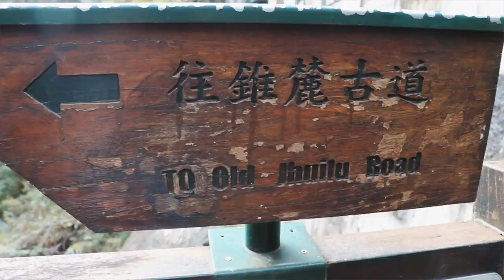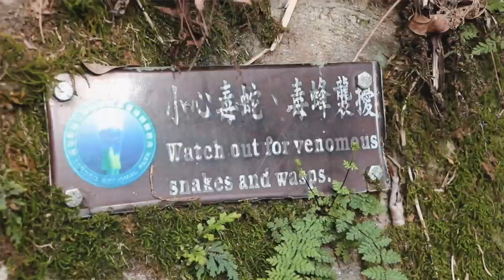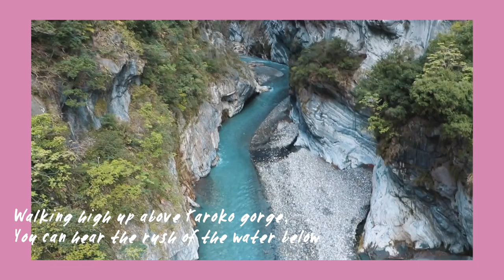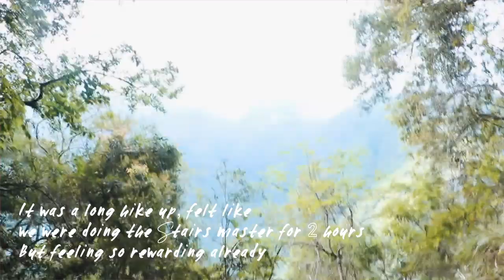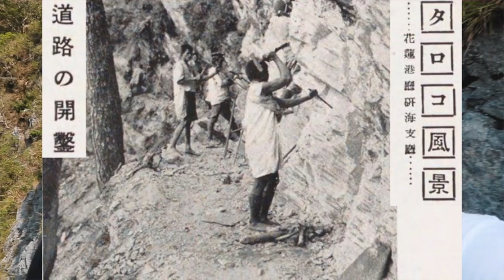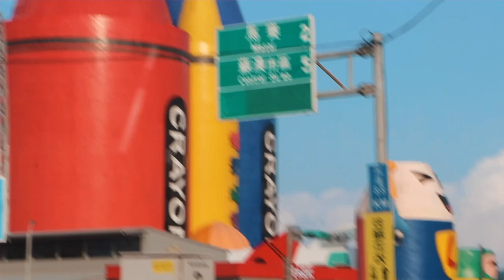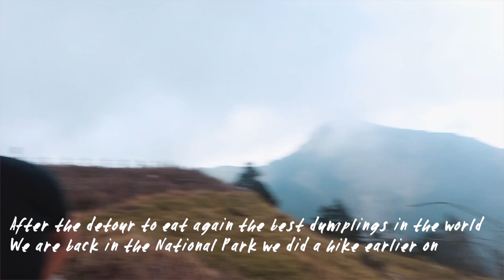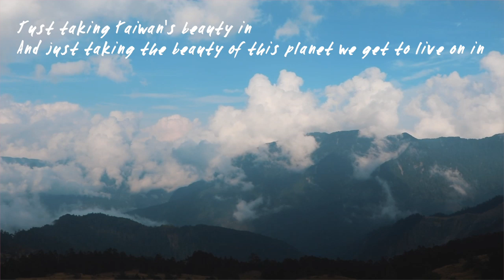THIS IS ASIA’S MOST BEAUTIFUL PLACE: TAIWAN’S TAROKO NATIONAL PARK | Vlog 108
A place that seems so mythical yet smack-middle of the whole island-nation of Taiwan - welcome to the grand Taroko National Park.